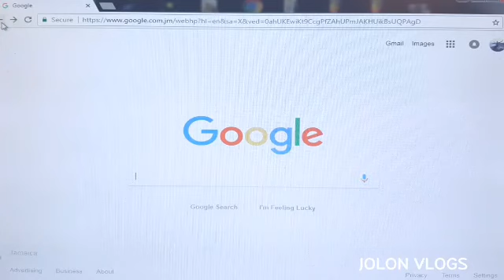PETER MCKINNON B ROLL TRANSITIONS | I TRIED 🙈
Today is the first installment of 2 minute mondays. In today's vlog I tried to make my B-Roll footage like Peter MacKinnon was I successfull? Let's find out shall we.

Please lets give this video 100 likes

Thanks again for 100subs.